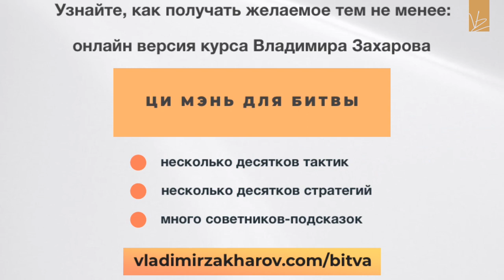Справедливость в формате "Ци Мэнь для битвы" [Владимир Захаров]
Воспользуйтесь возможностью пройти редкие тренинги и программы обучения, некоторые из которых не были доступны уже несколько лет!

Мы включили в Академию Ци Мэнь действительно редкие и очень мощные тренинги разной ценовой категории.
Так что и начинающие и профи смогут для себя найти жемчужины из курсов по Ци Мэнь!

В Академии Ци Мэнь доступны такие программы:

*«Эманация будущего: Врата к внутренней и внешней свободе»*
Как применять Мистические Врата  для манифестаций и пожеланий. Подходит для всех уровней подготовки
*«Предсказания Ци Мэнь и не только»*
Самый сильный и укомплектованный курс премиум уровня о предсказаниях Ци Мэнь + подготовительные материалы
*«Ци Мэнь для битвы»*
Как достичь цели даже если карта Ци Мэнь говорит, что получить желаемое трудно или невозможно.
Комплексная программа + специальная опция онлайн-калькулятора
*«Ци Мэнь для реализации»*
Продвинутый тренинг по применению стратегий и структур Ци Мэнь + материалы для начинающих + специальная опция онлайн-калькулятора
И это еще не все! *Узнайте больше на странице Академии Ци Мэнь* Справедливость в формате "Ци Мэнь для битвы"
О том, как получить приз, даже когда «не судьба» курс «Ци Мэнь для Битвы»

Что является справедливостью?
Я бы не хотел заходить на эту территорию, но мы часто склонны реагировать непропорционально и заходить очень далеко в отстаивании своей справедливости.

Можем ли мы это сделать, особенно, при помощи ци мень?

Можем. Стоит ли оно того?

Я, в свои 50 лет, в разных ситуациях жизни все чаще прихожу к пониманию того – может оно того и не стоит?

Это все равно что бить ногой в живот ребёнка. Подростка.
Если он вас обидел очень сильно.

Можно это сделать? Можно. А доблесть в чем?
Мне кажется, это хороший вопрос, прежде чем что-то делать, проявлять какую-то активность в формате ци мень для битвы — в чем ваша воинская доблесть и в чем добродетель. Это остановит много активности.

А другой хороший вопрос, который следует задать: пропорциональность вознаграждения и усилия.
Вы можете судиться пару лет, даже часть денег вернуть, а может быть, если бы вы потратили то же время и те же усилия на свой бизнес, то может вы бы сделали больше денег?

На курсе "Ци Мэнь для битвы" я расскажу:

несколько десятков тактик,
несколько десятков стратегий,
и много советников-подсказок.

4. Фэншуй как активатор личного успеха
5. Ба-Цзы для успеха в Вашей жизни
6. Ци Мэнь как инструмент управления судьбой
7. Выбор дат для привлечения удачи!

Препятствия часто лежат в застое энергий. И нужно эти препятствия устранить и позволить течь денежному потоку.
Изменяя причины - меняем следствия.